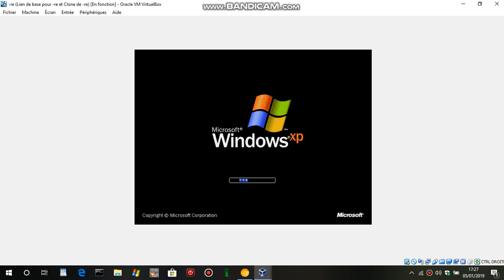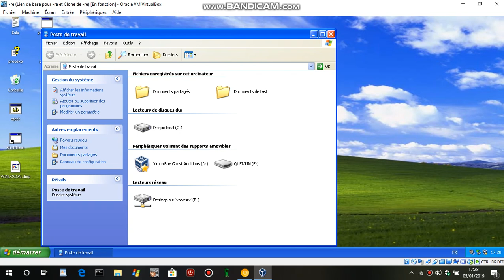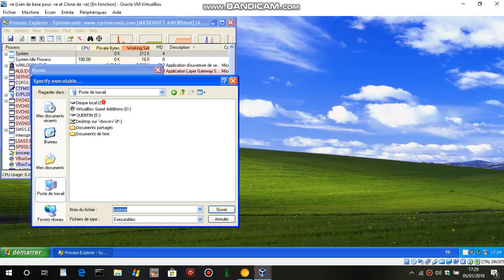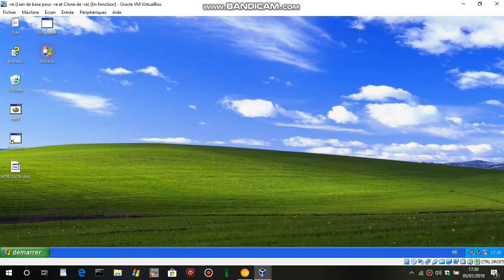memz trojan a copier le texte et puis enregistre en .bat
et Notepad et enregistre sous et mettre tous ficher tous enjoy.bat